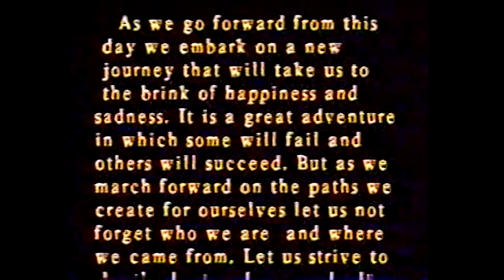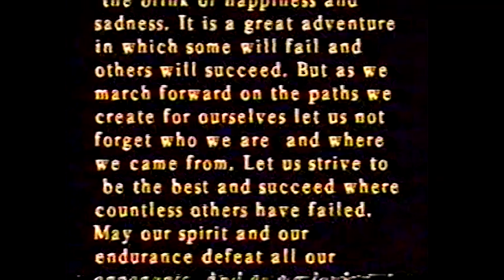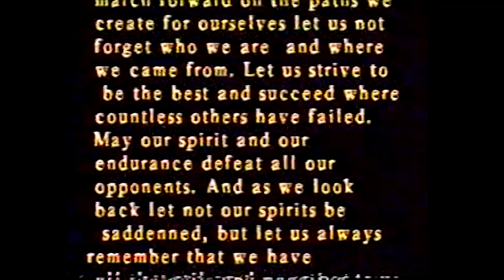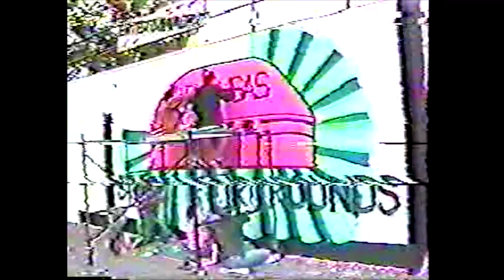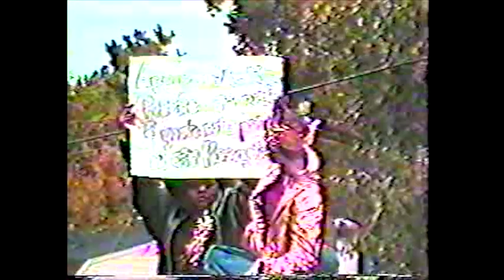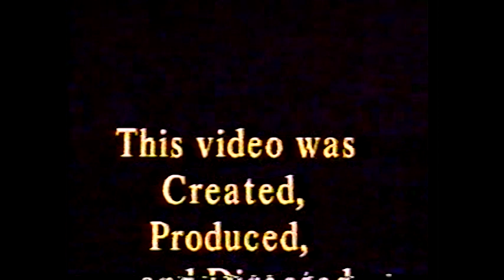Parkview Class of 1997 Video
Senior class video for Parkview Arts & Sciences Magnet High School in Little Rock, AR. Class of 1997.